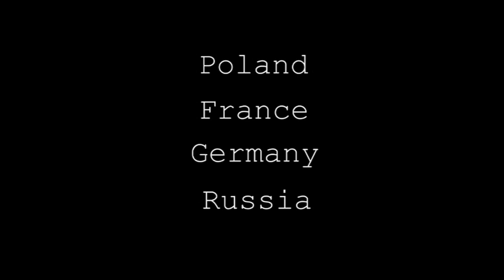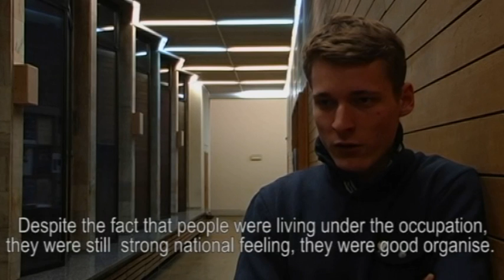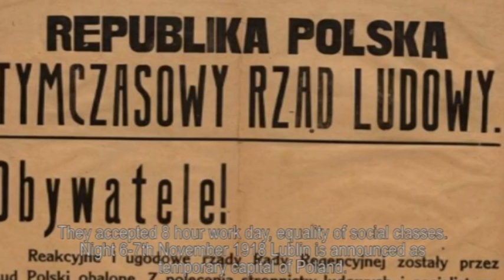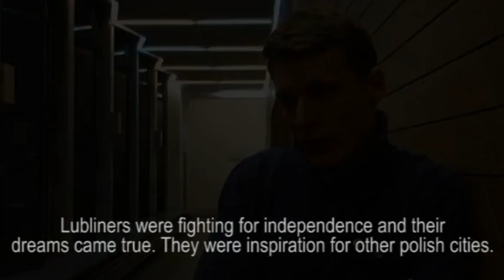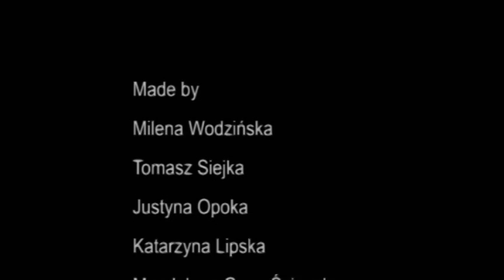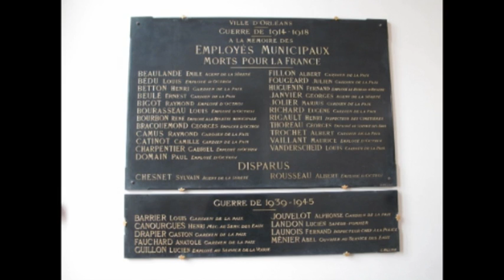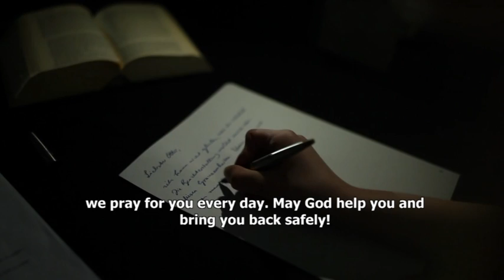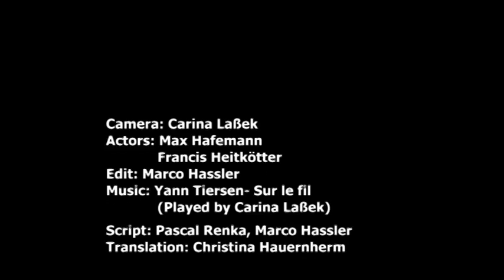Wie wird in meiner Heimat/Stadt an den Ersten Weltkrieg erinnert?